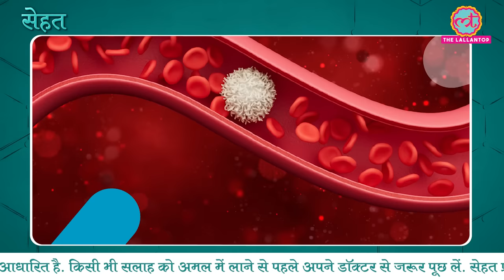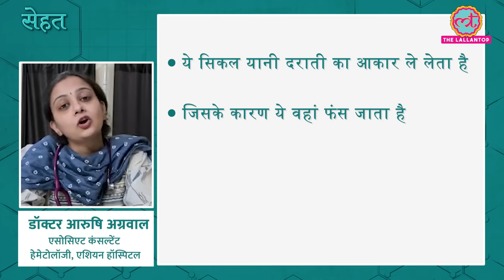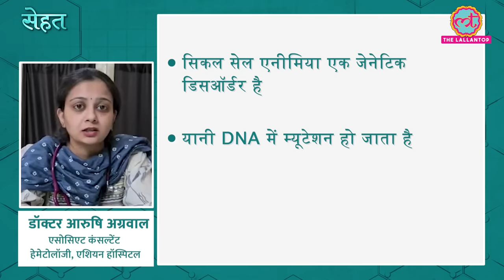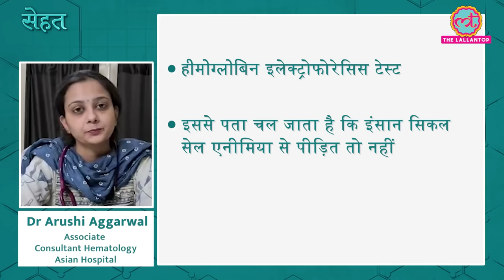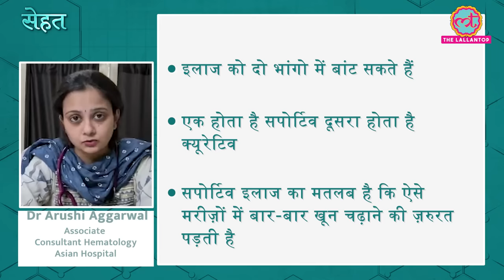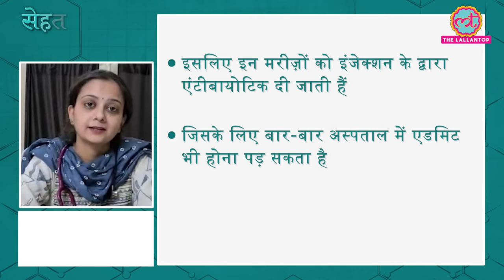Sickle Cell Anemia यानी ज़िंदगीभर के लिए हो जाती है खून की कमी, ये गलतियां न करें | Sehat ep 420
Welcome to The Lallantop's 420th episode of Sehat. Your daily health show. In today's episode: 1. Find out what is Sickle Cell Anemia, a condition that damages RBCs in blood and cause severe health problems. Dr Arushi Aggarwal, Associate Consultant Hematology, Asian Hospital explains its causes, symptoms, and treatment. In the next segment, find out what causes dark circles apart from lack of sleep and how to treat it. Last but not the least, here's how you can find out ig your fruits and vegetables contain added colours. Rekha Gupta, Dietician & Nutritionist, Rekha's Diet Clinic, Varanasi explains. Watch the video for details.